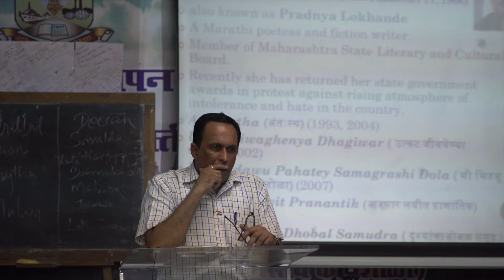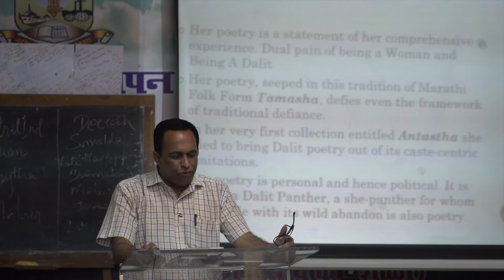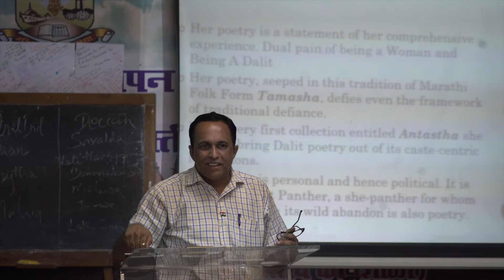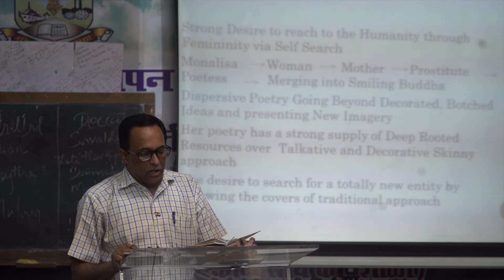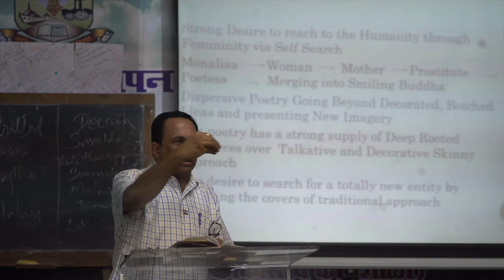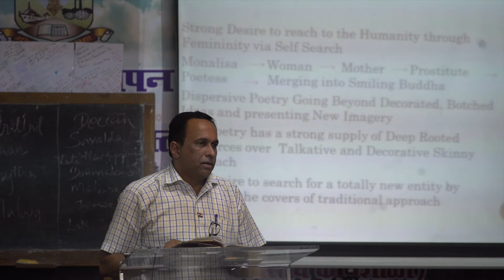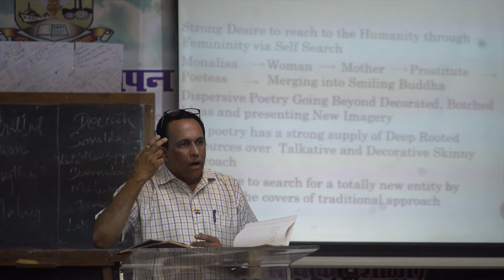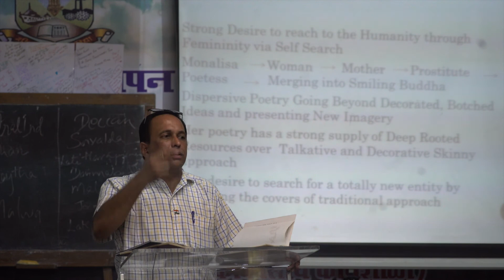Nitin Arekar | 100 TPC: University of Mumbai Edition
Prof Nitin Arekar, Head of the Marathi Department at Smt. CHM College, here talks about the poems written by Pradnya Daya Pawar, a poetess who is known for her efforts in bridging the gap between the twentieth and the twenty-first-century literature and audiences.

Video Partners: Laughing Colours